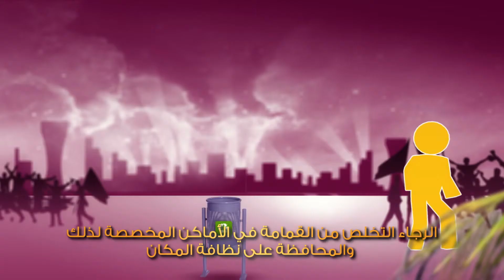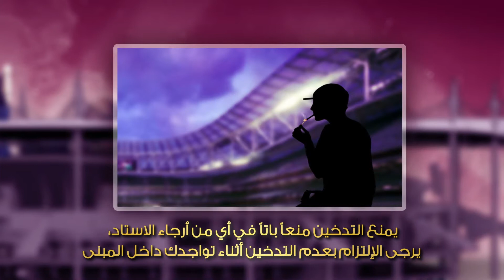QSL Safety Video Animation Combine Arb and Eng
A safety campaign by QSL to prevent accidents. The expertise of A101 in creating creative and functional informative animations makes this video very effective.‬ ‪